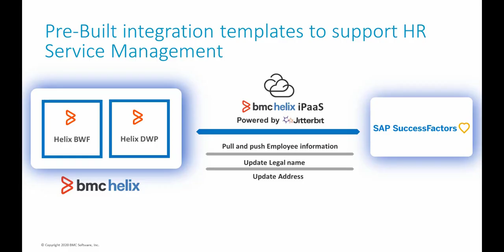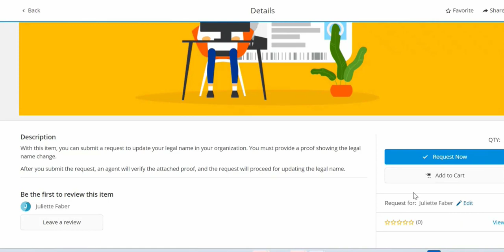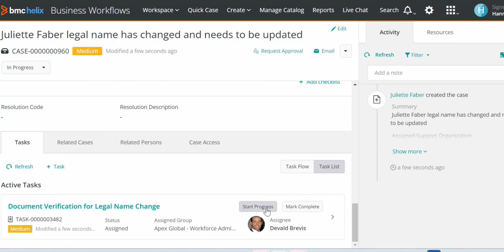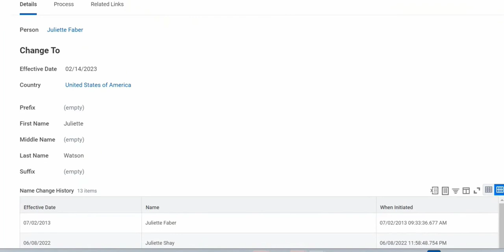BMC Helix iPaaS - Manage employee data in SaP SuccessFactors from BMC Helix Business Workflows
Managing day-to-day employee requests efficiently is key to an engaged workforce. BMC Helix offers an OOTB integration template that can help you manage employee data in the SAP SuccessFactors through BMC Helix Business Workflows cases or tasks.

Run and Reinvent Your Business to Become an Autonomous Digital Enterprise with BMC.

BMC works with 86% of the Forbes Global 50 and customers and partners around the world to create their future. With our history of innovation,
industry-leading automation, operations, and service management solutions, combined with unmatched flexibility, we help organizations free up time
and space to become an Autonomous Digital Enterprise that conquers the opportunities ahead.